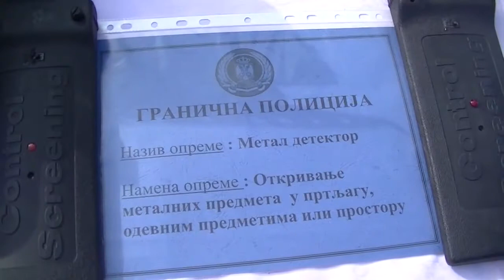Deo opreme i voznog parka PU Pirot 27. 05. 2018.